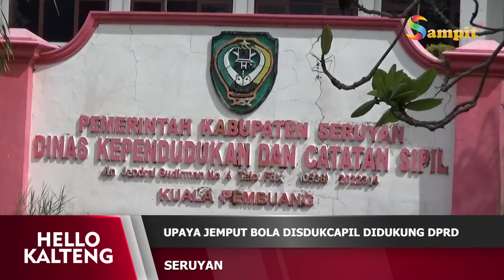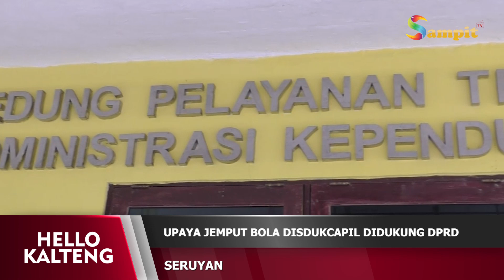UPAYA JEMPUT BOLA DISDUKCAPIL DIDUKUNG DPRD